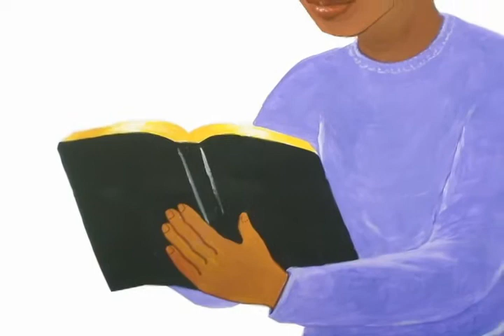Who's in Charge?